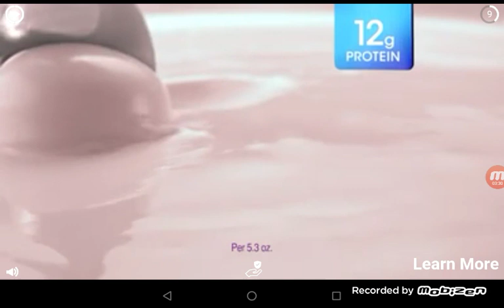Gangster Town Vice District (5 Star wanted level)